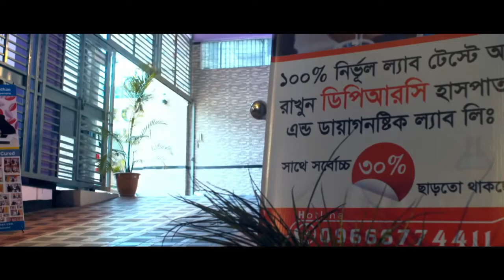আর্থ্রাইটিস রোগের পুনর্বাসন চিকিৎসা। পর্ব: 2 || Arthritis Treatment || Pain Treatment